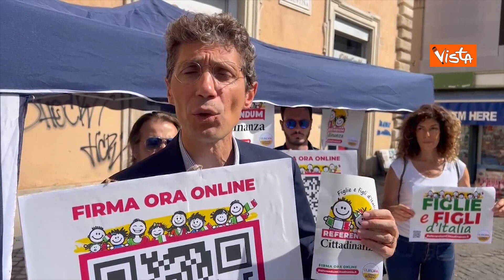Ius Scholae, Magi: "Tajani è un pinocchio, referendum unica strada concreta per cittadinanza"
(Agenzia Vista) “Nessuno in maggioranza e al governo ha intenzione di riformare la legge sulla cittadinanza”. Così Riccardo Magi, leader di +Europa, in occasione del banchetto organizzato a Roma per la promozione del referendum su una nuova legge di cittadinanza.“Tajani si è rivelato un pinocchio e ha chiarito che per Forza Italia lo Ius Scholae è una modifica restrittiva della riforma di cittadinanza”, sottolinea il segretario, che quindi afferma: “A questo punto resta un’unica strada concretamente possibile: il referendum che +Europa, insieme alle associazioni per la cittadinanza e del terzo settore, ha promosso”.Ricordando le adesioni di Roberto Saviano, dei sindaci di Bologna e Firenze, Magi chiede quindi “una mobilitazione unitaria di tutte le opposizioni”, le quali “dovrebbero aver capito che la via parlamentare, ancora una volta, è sbarrata”.A chi gli fa notare che ci potrebbe essere una dispersione di energie, visti i tanti referendum previsti prossimamente, il leader di +Europa risponde: “Comunque ci sarà, nella primavera del prossimo anno, una chiamata referendaria per i cittadini. Vale la pena che abbia al suo interno anche un quesito sui diritti di cittadinanza e le libertà individuali”.Infine, Magi chiarisce che “con il referendum possiamo intervenire solo in modo abrogativo, quindi non possiamo riformare complessivamente la legge sulla cittadinanza, come potrebbe e dovrebbe fare il parlamento”.